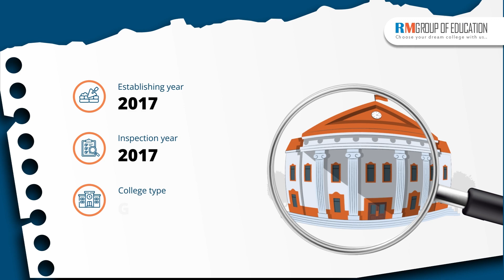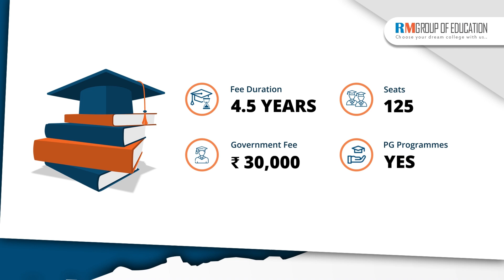Saheed Laxman Nayak Medical College Koraput | Campus Tour | Hostel | Fees | NEET 2024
In this video, we cover a comprehensive review of Saheed Laxman Nayak Medical College Koraput, including campus tours, hostel facilities, fee structure, and total budget for MBBS. RM Group Of Education Team has meticulously examined the campus and uncovered various aspects of the college. We hope this video aids in your decision-making process regarding admission to this medical college in Odisha.

Topics covered in the video:
👉 Total Seats
👉 Admission Process
👉 Fee Structure
👉 Eligibility Criteria
👉 NEET Score
👉 Campus
👉 Infrastructure
👉 Budget
👉 Courses